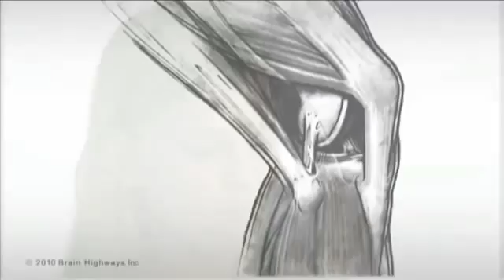7 Brain Highways The Proprioceptive System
A child's look at the proprioceptive system.